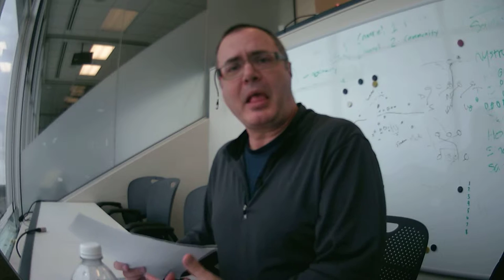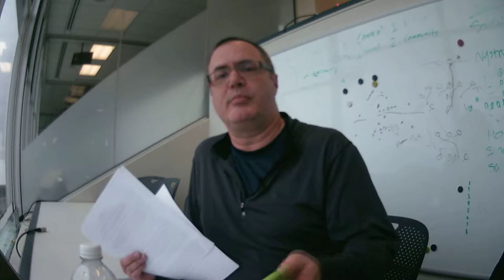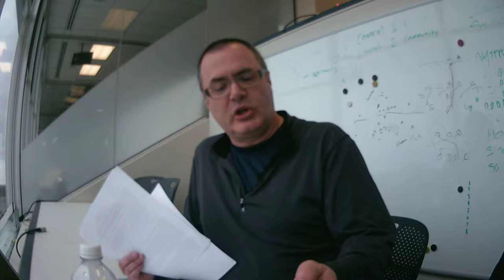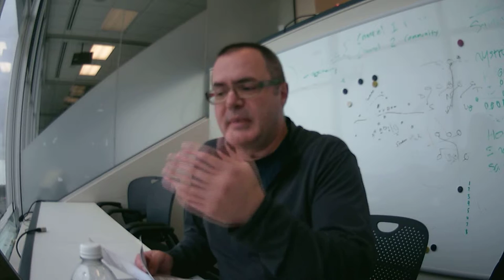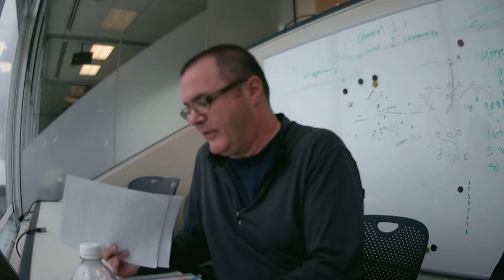LaSalle Peru Township High School